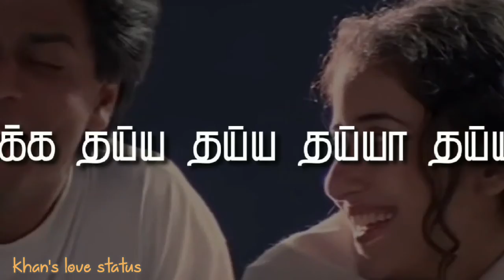unnaal en manam adaiththaathu paathi ||AR RAHMAN love status tamil ♥️